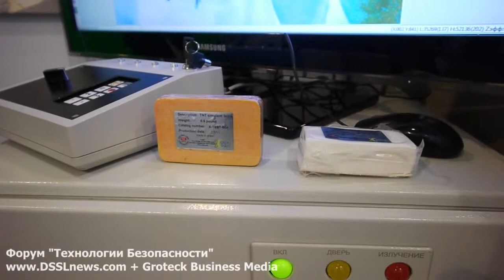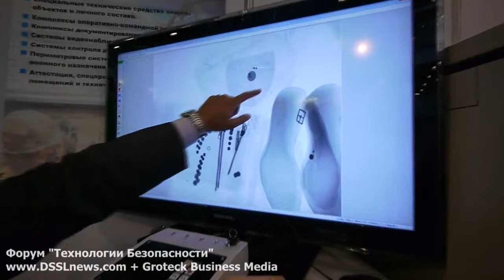Научно-технический центр ЕВРААС. ТБ-2012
Интервью представителя Научно-технического центра "ЕВРААС" на форуме Технологии Безопасности-2012.